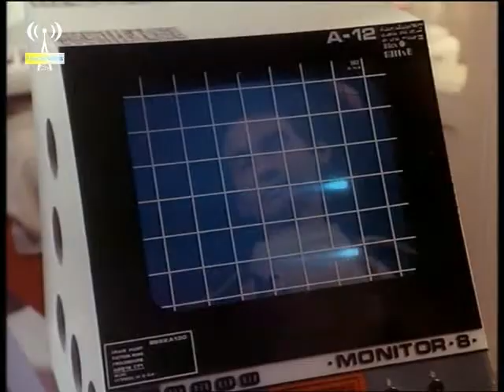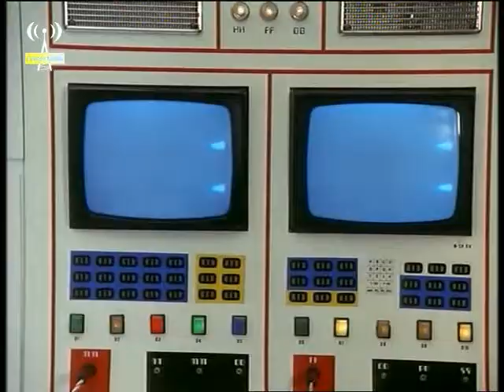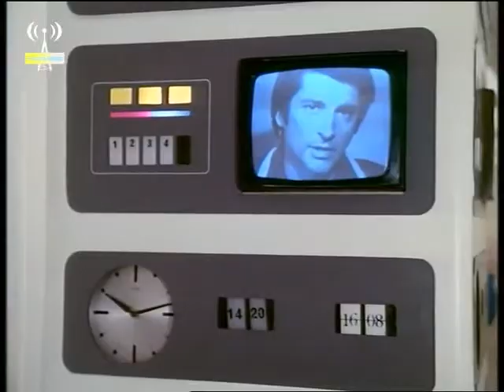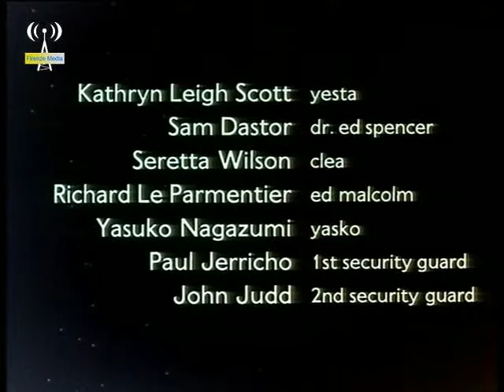Spazio 1999 - Stagione 2 - Episodio "Dorzak"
Una nave crotoniana chiede soccorso ad Alpha: trasporta Dorzak verso l’esilio. Dorzak è uno psychoniano salvatosi fuggendo in cerca di altri pianeti e Maya non crede a Sahala, il capitano della nave, quando racconta dei crimini di cui si sarebbe macchiato. Questi, col suo potere mentale, avrebbe sopraffatto l’equipaggio tutto femminile della nave ma taluni elementi inducono a pensare che la crotoniana menta. Solo Alan, affascinato dalla bella aliena, le dà man forte e Maya, sottostando suo malgrado ad un inganno nei confronti del suo simile, è costretta a realizzare che, come pure suo padre aveva dimostrato, su Psychon, prima della fine, dominava una cultura di sopraffazione. Dorzak viene riconsegnato a Sahala.